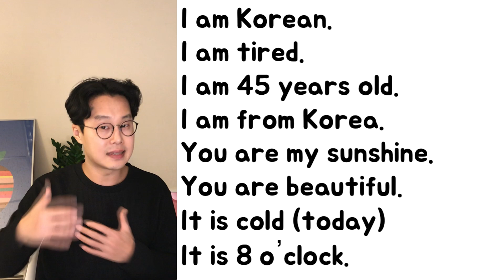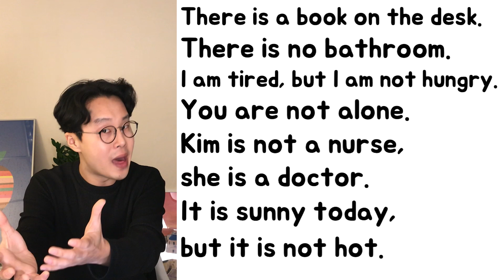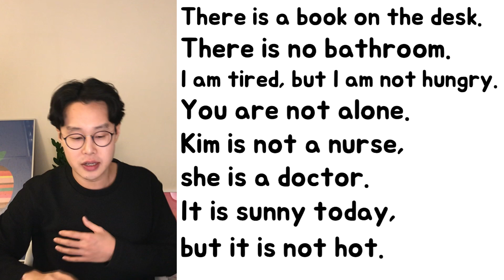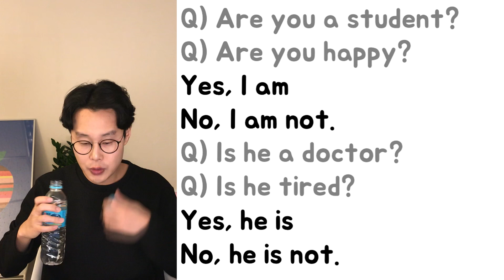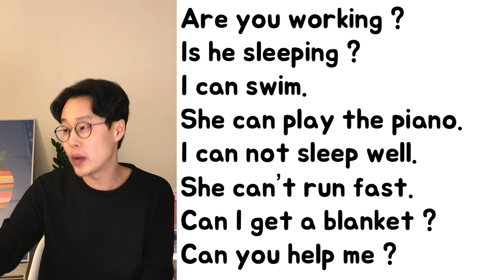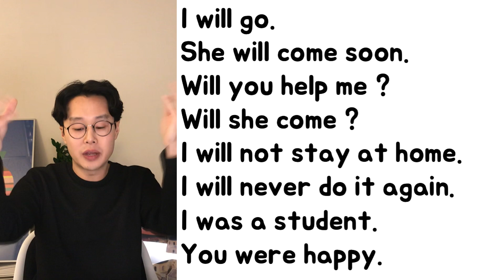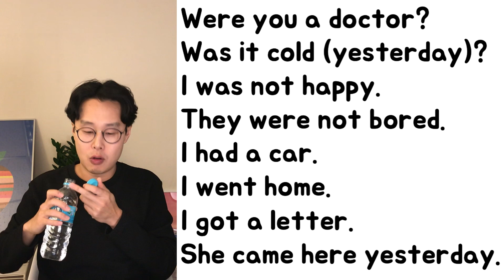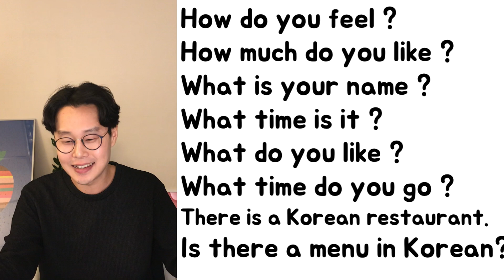(총정리) 100문장만 외우면 영어회화 초급정복 (친절한 대학 정주행 241편)